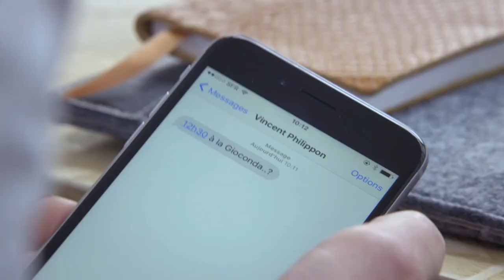Les évaluations - Corporate - Céline Sallette, Lambert Wilson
Corporate est un film réalisé par Nicolas Silhol avec Céline Sallette, Lambert Wilson.

Emilie Tesson-Hansen est une jeune et brillante responsable des Ressources Humaines, une « killeuse ». Elle se retrouve en première ligne. Elle doit faire face à la pression de l’inspectrice du travail, mais aussi à sa hiérarchie qui menace de se retourner contre elle. Emilie est bien décidée à sauver sa peau. Jusqu’où restera-t-elle corporate ?